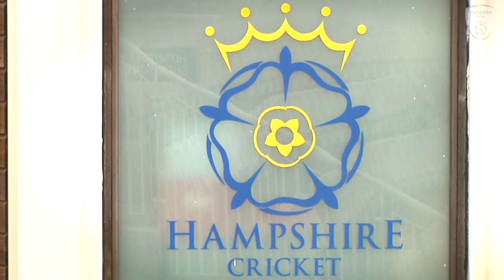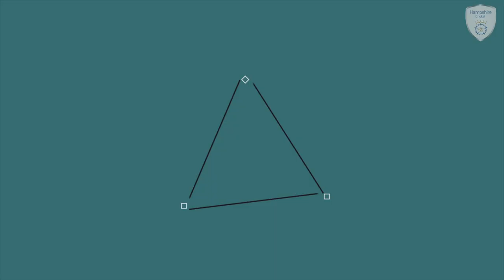Meet New Hampshire Signing Gareth Berg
Hampshire Cricket TV: Hampshire Cricket TV caught up with new Hants signing Gareth Berg, who discusses his move to the Ageas Bowl and takes on the new  'Silly Point' quickfire quiz.

Video: Southampton Solent University students Josh Donaldson, Joe Watson, Joe Thomlinson and Will Brewster.